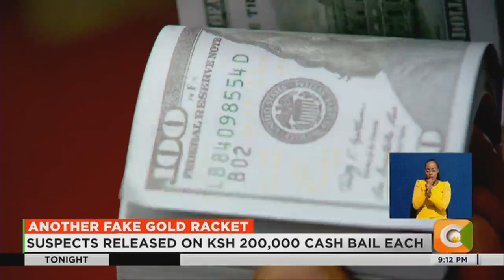Five suspects arrested for swindling Australian man Ksh 9M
Five suspected fraudsters arrested in a 13.5-million-shilling gold scam, the latest to be revealed in Nairobi which seems replete with them, were Thursday afternoon released on a ksh. 200,000 cash bail each, when a kibra magistrate's court declined the prosecution's request to hold them for five more days as investigations continue. The suspected scammers swindled an Australian national 13.5 million shillings allegedly handcuffing him and forcefully obtaining the money in us dollars  before assaulting him and threatening him with jail and deportation